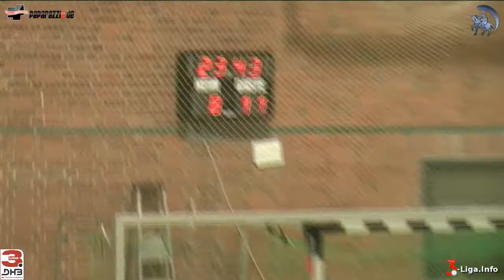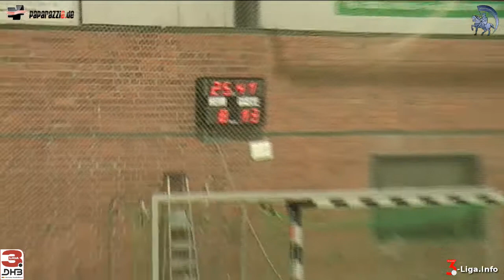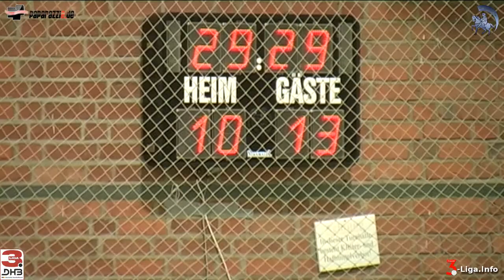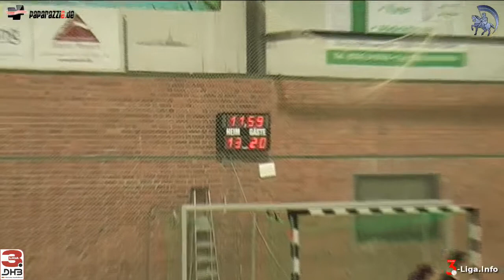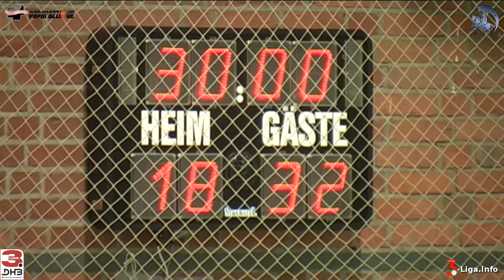Frankfurter HC II vs. SV GW Schwerin I 12. Jan. 2013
Handball 3 Liga Ost Frankfurter HC II vs. SV GW Schwerin I